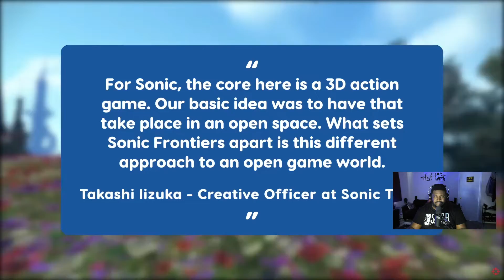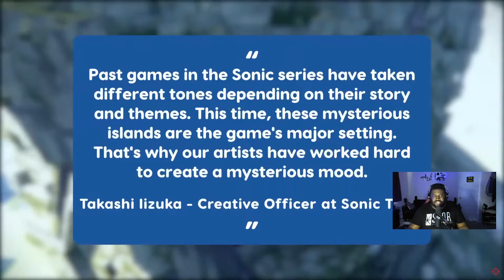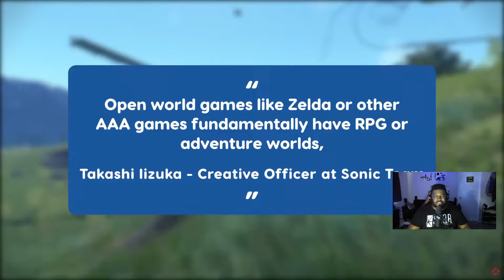Sonic Frontiers: Preview | IGN Hands on impressions Reaction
My Gaming rig:
CPU: Ryzen 7 3700X
GPU: EVGA GeForce RTX 2070 Super
Ram: 2x Corsair Vengeance 16GB 2666MhZ
Cooling: Noctua NH-D15
Power Supply: HP Max Power 500W (80 Plus Bronze)
MOBO: HP Omen Obelisk 875-0014 Mb L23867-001